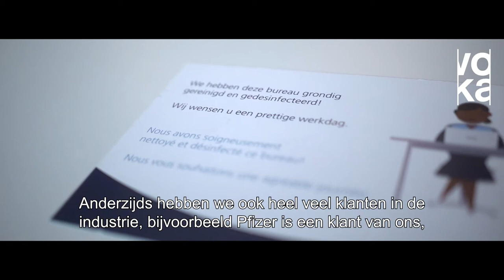Coronabalans 1 jaar later: ISS Belgium